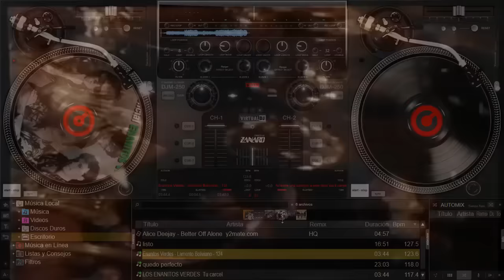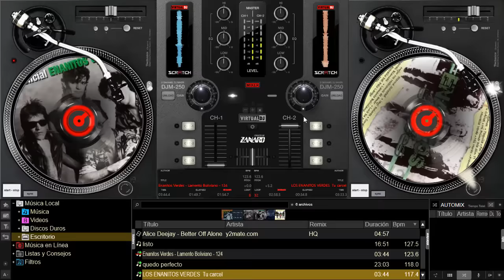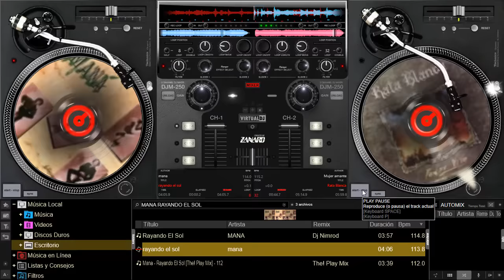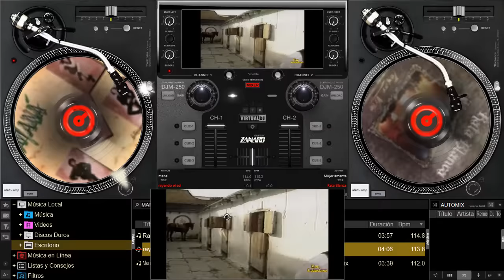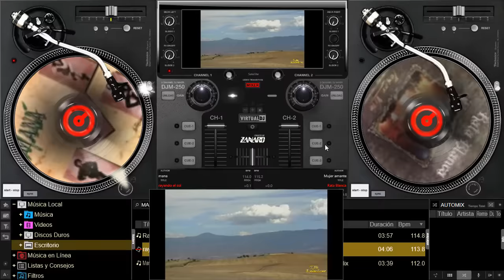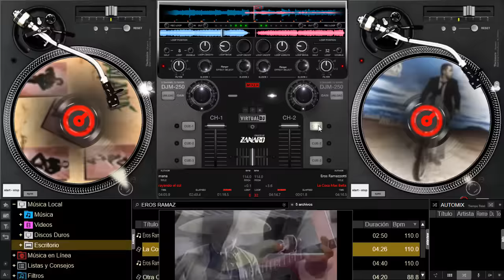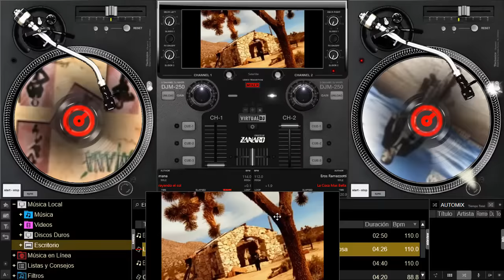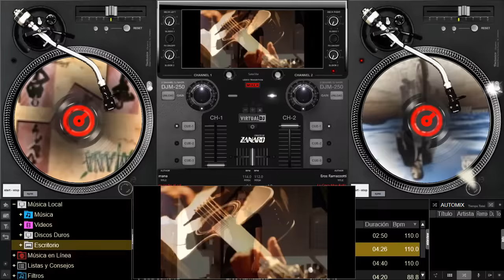Mix rock and pop 80s 90s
Yape y Contratos Lima Perú: 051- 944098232
0:01 Enanitos verdes - Lamento boliviano
1:36 Enanitos verdes - Tu cárcel
3:27 Soda stereo - Música Ligera
5:40 Hombres G - Ataque de las chicas cocodrilo
7:03 Los prisioneros - El baile de los que sobran
9:30 Carreteras mojadas
11:44 No podras
14:15 Rata blanca - Mujer amante
16:24 Maná - Rayando el sol
19:14 Eros Ramazzoti - La cosa mas bella